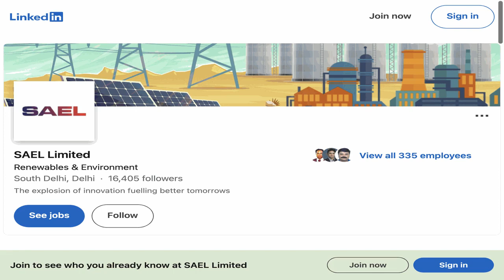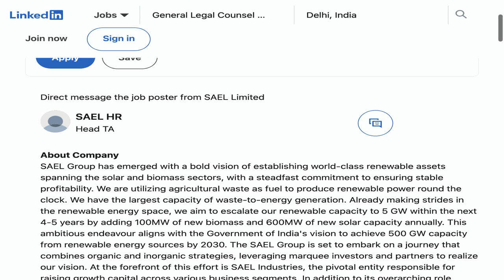Analyst - Litigation Platforms - India Processing - UnitedLex | Forge Ahead in Your Legal Odyssey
🔍 Dive into an exciting legal career opportunity with our latest job spotlight! In this episode, we explore the Analyst - Litigation Platforms - India Processing position at UnitedLex. If you're passionate, this could be your next big step in the legal field!
📍 Location: Gurgaon, Haryana, India (Remote)
🕒 Employment Type: Full-time | ⚙️ Job Type: Remote

🔗 Apply Now:
Ready to take your legal career to the next level? Check out the full job description and apply on LinkedIn